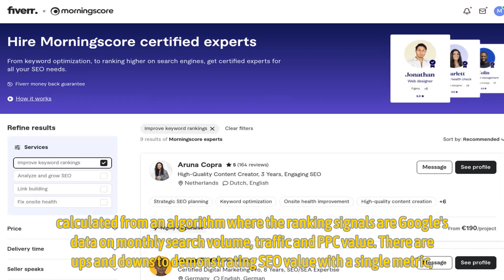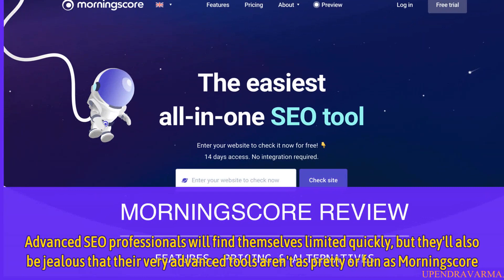Morningscore - The easiest SEO Monitoring tool | Try Morningscore for free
Morningscore provides entry- to intermediate-level SEO analysis and tracking functionality, assigning websites a score based on organic search rankings and visibility. The constant challenge of SEO is proving economic value and ROI, so the Morningscore grade represents the approximate dollar value of SEO actions. It’s a proprietary-ish metric, calculated from an algorithm where the ranking signals are Google’s data on monthly search volume, traffic and PPC value.